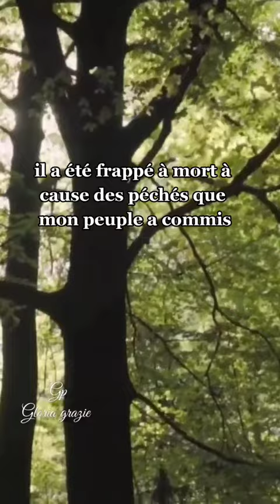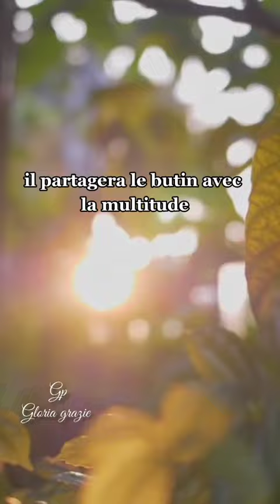Esaïe 53 C'est par ses meurtrissures que nous sommes guéri🙏